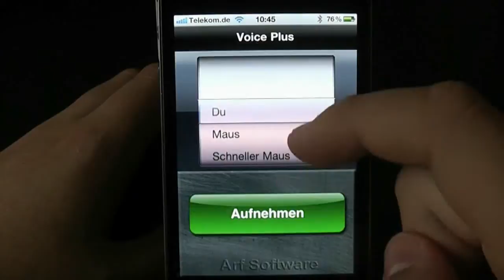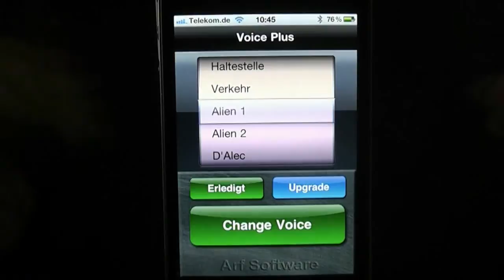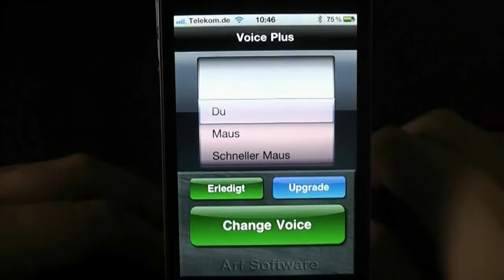iOS App-Review - Voice Changer Plus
Millionen von Menschen haben Voice Changer Plus verwendet, um sich und ihre Freunde zu amüsieren. Jetzt können auch Sie mit ihrer Stimme mehr als je zuvor!